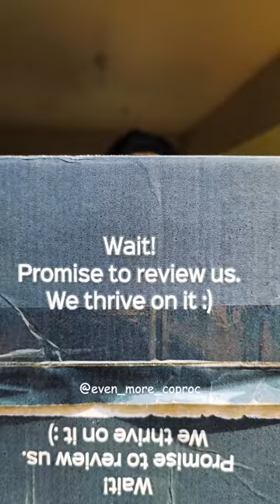MOKOBARA | TRAVEL BACKPACK | EVEN MORE | EVEN MORE OFFICIAL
The best travel backpack Mokobara

Camera, editing, script: Developed by Mediators

NOTE : All Content used is copyright to EVEN MORE. Use or commercial Display or Editing of the content without Proper Authorization is not allowed. Certain Images, Music’s, Graphics which are shown in this video maybe copyrighted to respected owners.